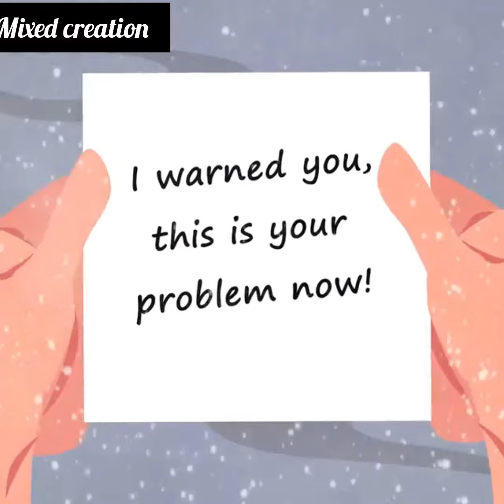My Husband Locked Me In The House After Hw Failed To Get Rid Of Our Baby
Cheating animated stories
Animated moral stories
My husband cheated on me animation
Real mom creation
When you finally get into a relationship
I cheated on my husband and regret it
Creative storytelling
I regret opening my marriage
Cheating husband motivation
I saw my boyfriend cheating on me
He cheated on me
My heartless husband is mad in love